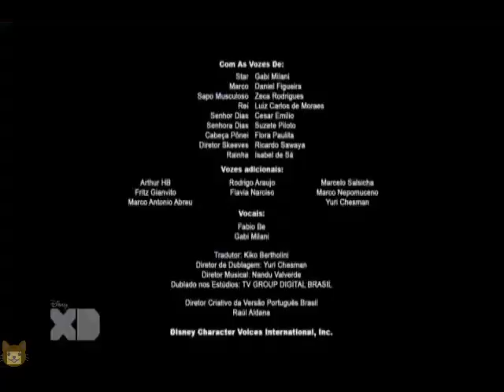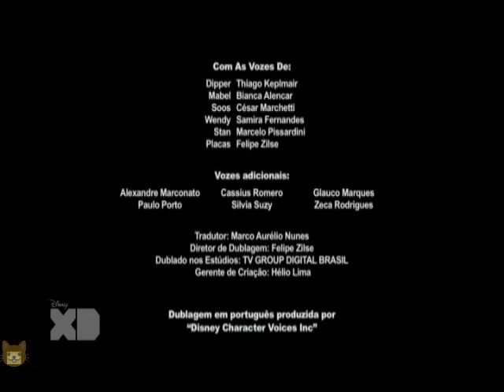Disney XD Brazil (06/30/21)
It's hard to find commercial on Disney XD Brazil just a test recording.